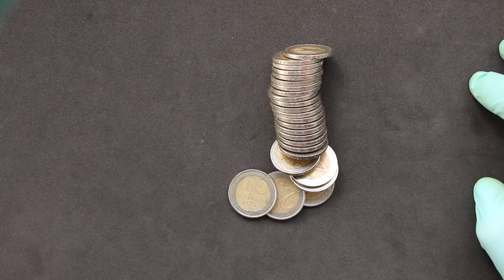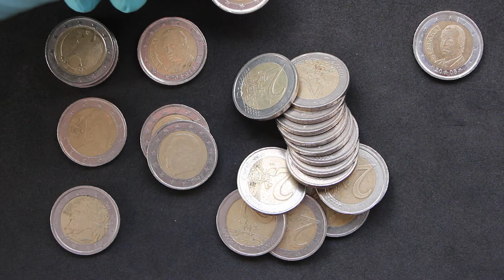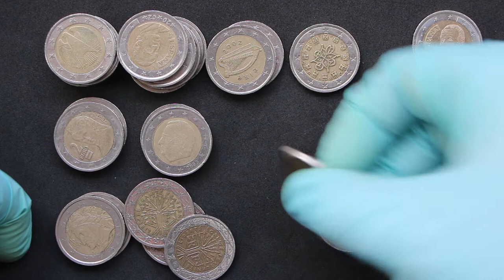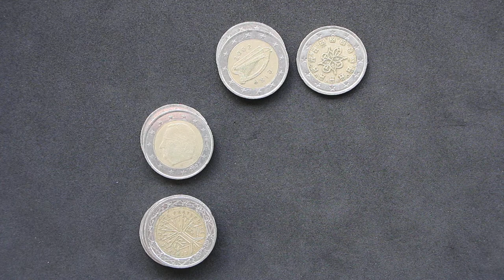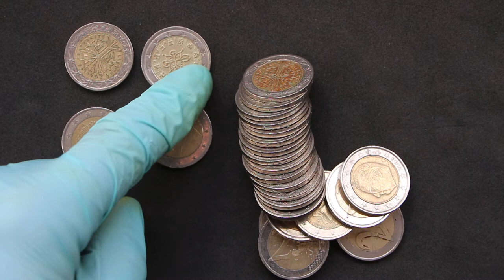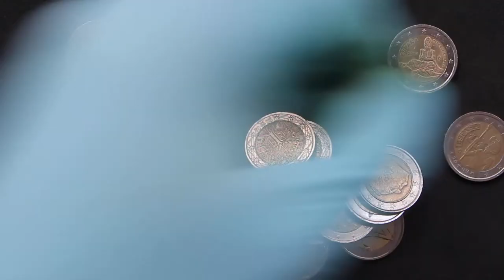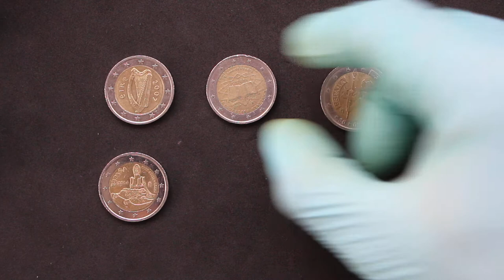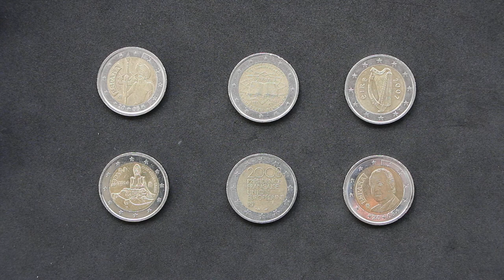Coin Roll Hunting: en la búsqueda de monedas conmemorativas con 100€ en monedas de 2€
Hoy os traigo un vídeo un poco diferente a lo habitual, un coin roll hunting o búsqueda de monedas en dos paquetes de monedas de 2€ con un valor de 50€ cada uno, es decir, 100€ en total.

La búsqueda no fue muy productiva pero algo he sacado. Si tenéis experiencias en estas búsquedas dejadlas en los comentarios!